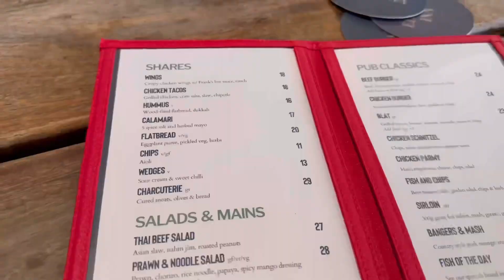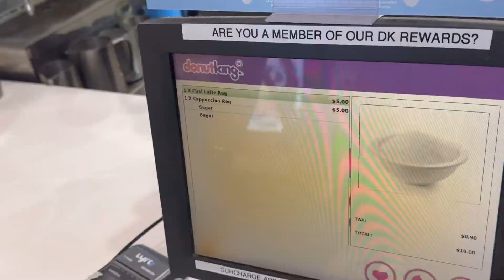EOY Team,m’s Lunch | Get Together | Coffee at Donut King 👑 | Vlog #13